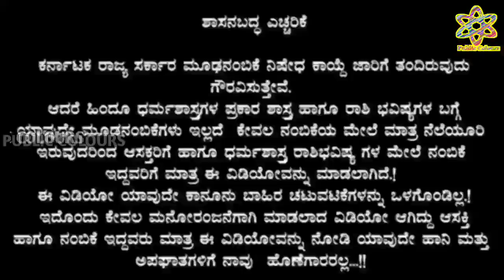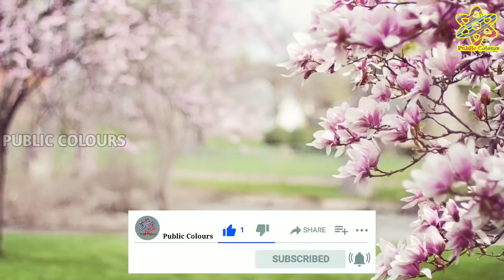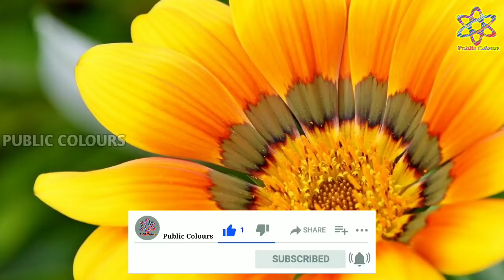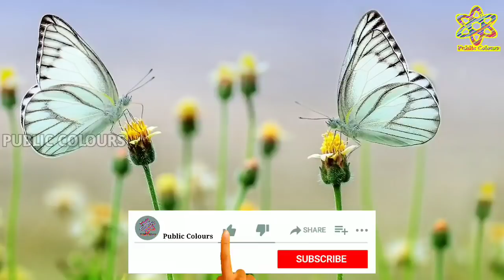ಶನಿವಾರದ ದಿನ ಭವಿಷ್ಯ 12 February 2022 | Daily Horoscope | Rashi Bhavishya|Today Astrology in Kannada